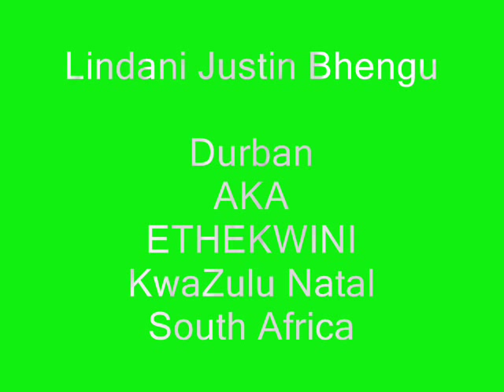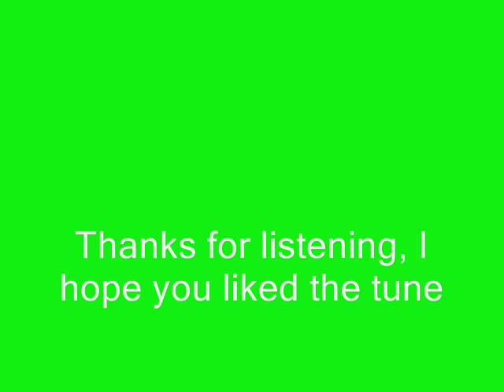Hot Durban SA -Goba Sebentin